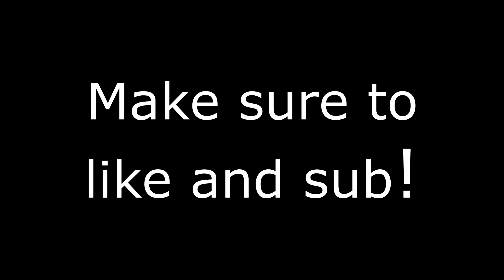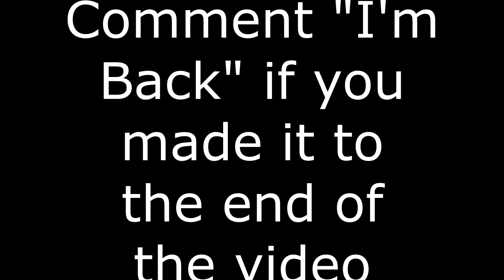Ducky One 2 Mini ASMR 🤩 Boxfights and ZoneWars Gameplay 🏆 Fortnite Chapter 3